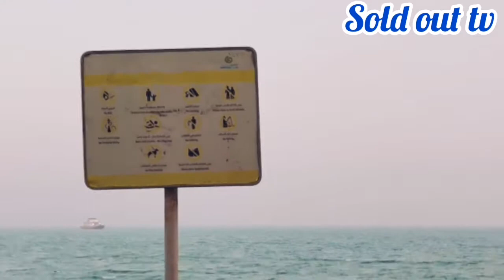Walking at Salmiya Seaside